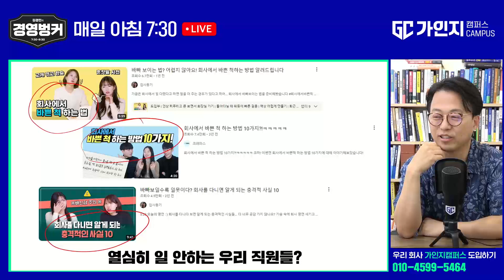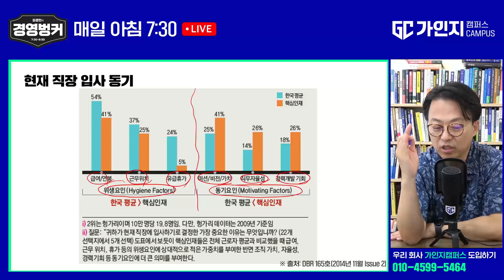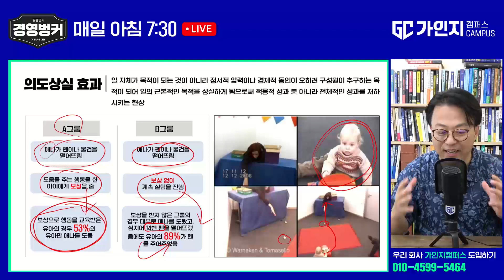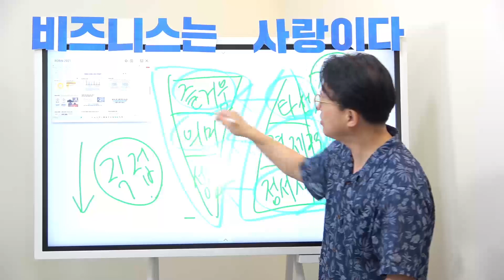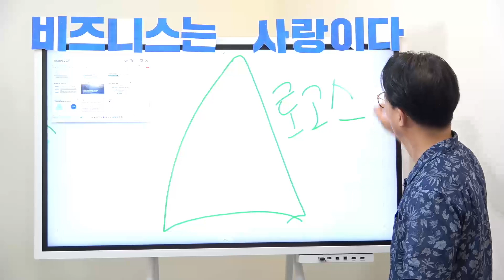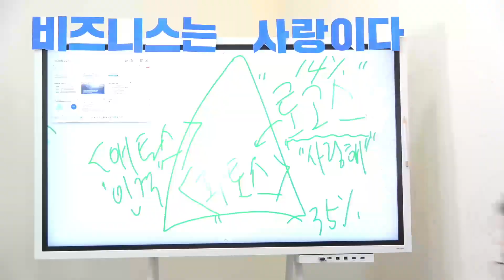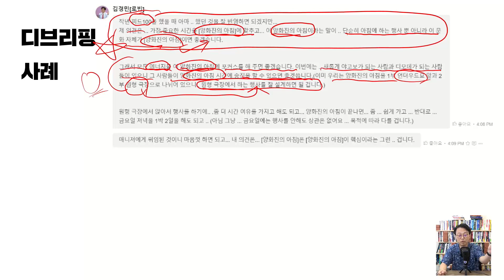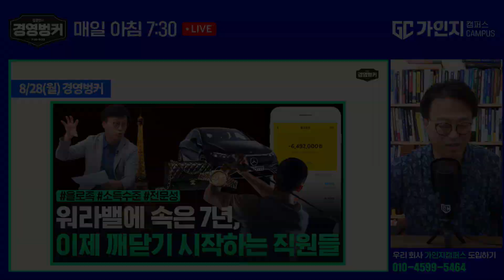일할 때 바쁜척하는 직원 1위 인도? 우리 직원은 어떨까? 경영자가 알아야 하는 업무 효율을 높이고, 동기부여하는 방법!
[타임라인]
02:58 국가별 형식적 업무 및 대한민국 직장인 업무 관련 통계
07:52 2014년 기준 직장 입사 동기
11:58 주의분산 및 의도상실 효과
17:34 모티브 스펙트럼 - 우리가 일하는 여섯 가지 이유
29:28 전술적 목표를 살피고 적응적 목표로 탈바꿈시킬 방법
31:50 결국 중요한 것은 '왜 하는가?'다
37:34 COP & 디브리핑

✅ 경영자 1000명의 커뮤니티, 경영자들의 고민과 인사이트가 공유되는 곳!
경영벙커 오픈카톡방에 참여해보십시오!

✅ 가인지캠퍼스를 구독하시면 무제한 경영 자료와 콘텐츠를 이용하실 수 있습니다.